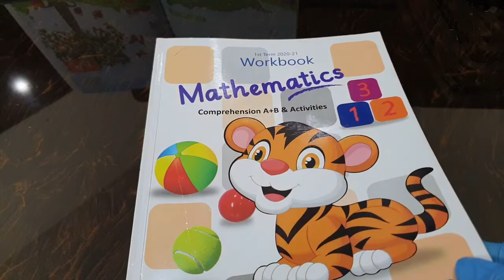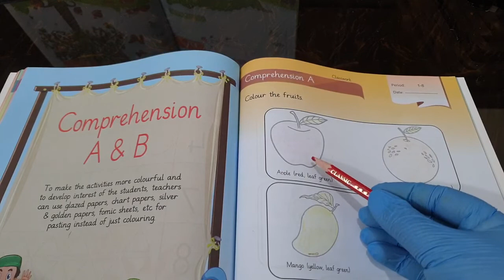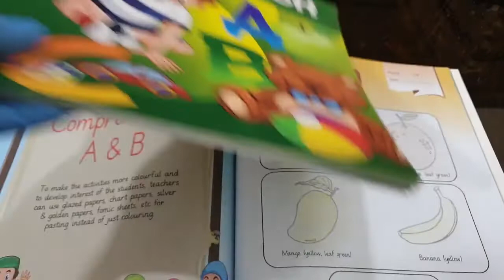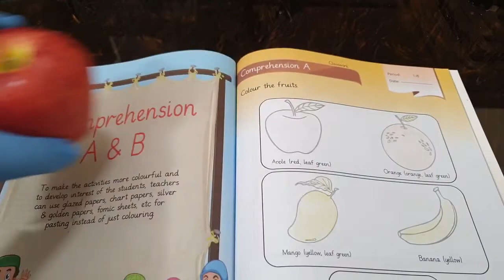Online Learning P G Comprehension Lec.01 Dar e Arqam Schools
Online Learning   Play Group Comprehension Lec.01 Dar e Arqam Schools